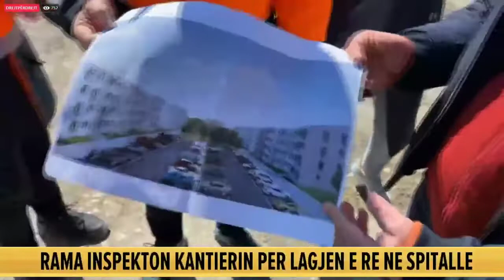“Do jetë lagja më e bukur”,Rama thumbon PD-në:S’jemi të zotët të përmirësojmë cilësinë e diellit...